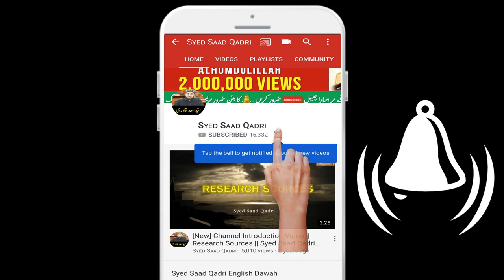Aik se zeyada shohar wali aurat Jannat MEIN Kis ko pick karey ge